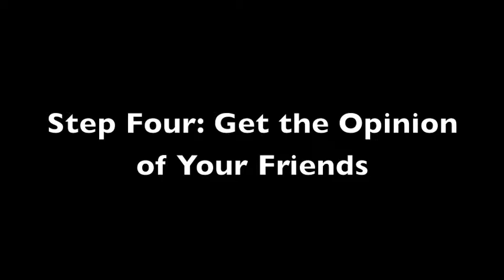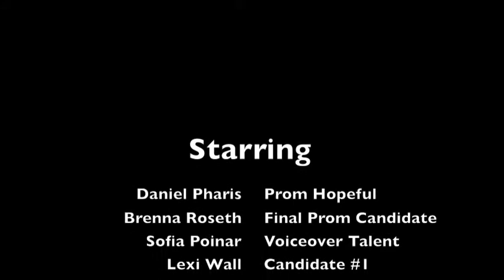How to Get a Prom Date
13 easy steps